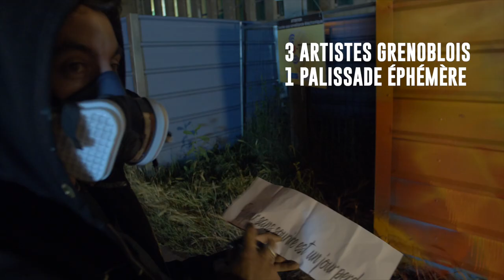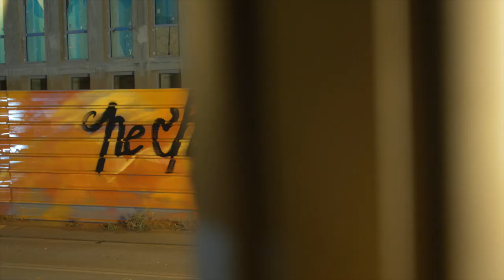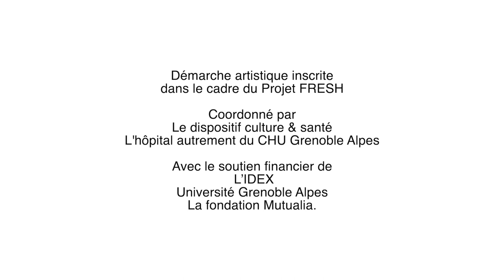Du Street Art au CHU Grenoble Alpes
Le 22 juin 2019, une œuvre street art « Positives Messages » a été créée sur le site Nord du CHU Grenoble Alpes avec les artistes Snek Groek et Yougo dans le cadre du dispositif Culture & Santé : l’Hôpital Autrement grâce à un financement Projet Idex Université Grenoble Alpes et la Fondation Mutualia.